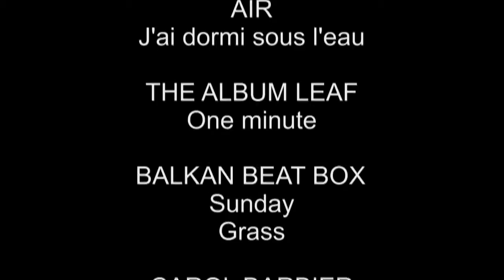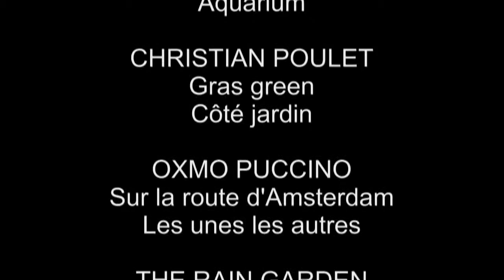2013 08 29 Croatie Pula